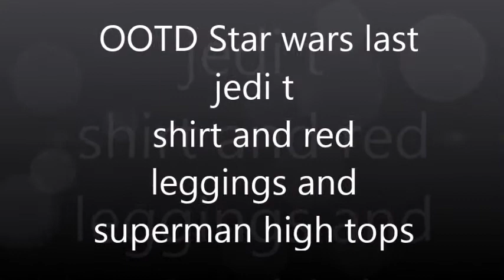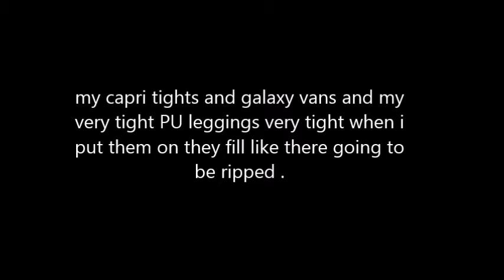OOTD mixed collection of my Red leggings and capri tights and PU leggings that might not last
in this video there is my red leggings and capri tights and my very tight PU leggings that might not last .

plus Galaxy vans and platform boots